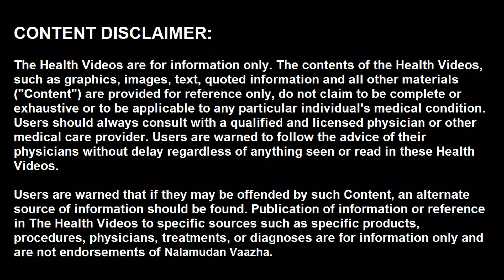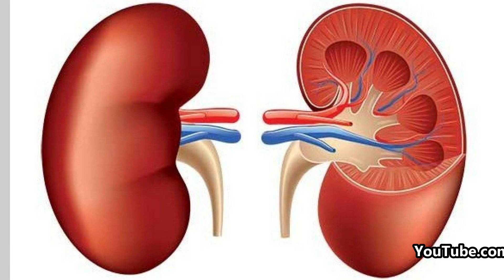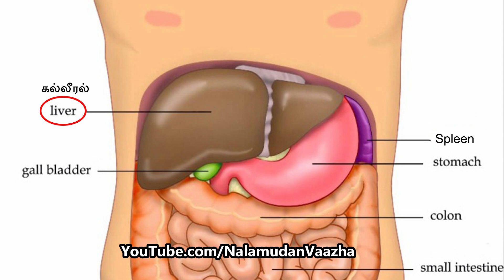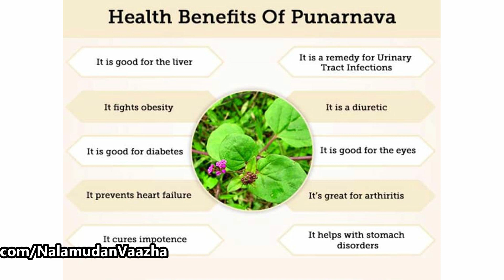நோயின்றி வாழ உதவும் மூக்கிரட்டை | Mukkirattai health benefits in tamil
உடலுக்கு தேவையான அனைத்து சத்துக்களை கொண்ட பல வகையான கீரைகள் நமது நாட்டில் விளைகின்றன. கீரையின் முக்கியத்துவத்தை நாம் உணர்ந்து இருக்கோம். எங்கும் மண்டி கிடக்கும் மூக்கிரட்டை கீரையின் மகத்துவம் அறியாதவர்கள் ஏதோ புல் என்று கடந்து செல்வார்கள். அதன் மருத்துவ பயன்கள் அறிந்தால் விட்டு விட மாட்டார்கள். இந்த வீடியோவில் மூக்கிரட்டை கீரையின் பயன்கள் என்ன என்று பார்ப்போம். இந்த பயனுள்ள வீடியோவுக்கு ஒரு லைக் ஷேர் செய்து விட்டு செல்லுங்கள்.

வீட்டு மருத்துவம்,நாட்டு மருத்துவம்,பாட்டி வைத்தியம்,Nalamudan Vaazha,நலமுடன் வாழ,மூக்கிரட்டை கீரையின் மருத்துவ பயன்கள்,ஒரு கீரை பல நோய்களை குணப்படுத்தும்,Mookirattai keerai health benefits in tamil,mookirattai keerai recipes in tamil,mookirattai keerai in payangal,mookirattai keerai nattu maruthuvam,mookirattai for kidney,mookirattai keerai maruthuvam,mookirattai medicinal uses in tamil,punarnava health benefits in tamil,Boerhavia Diffusa,Asucre Hogweed